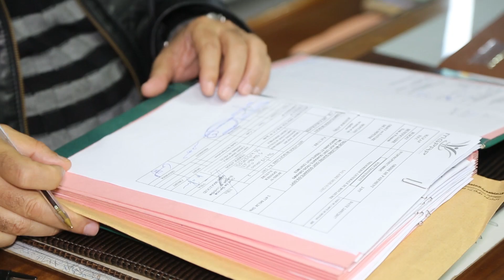اتفاقيات التعاضدية العامة